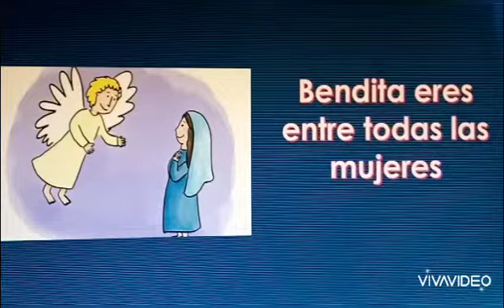OREMOS JUNTOS A MARÍA